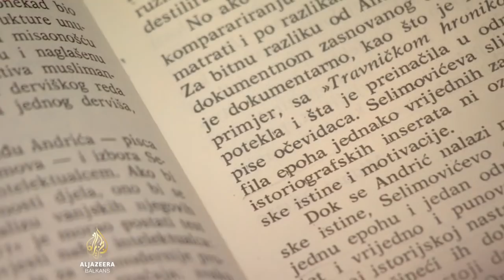Oni pobjeđuju: Aca filozof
Arslan Bajramovski, radnik beogradske Gradske čistoće, desetljećima je bio, kako kaže - na metli. Jedne noći nesanica mu je donijela ljubav prema knjigama. Knjige je nakon toga pronalazio na ulici, dok je čistio. A onda je završio fakultet. Stigao je i do masterskog studija.

Autorica: Ivana Momčilović-Odobašić